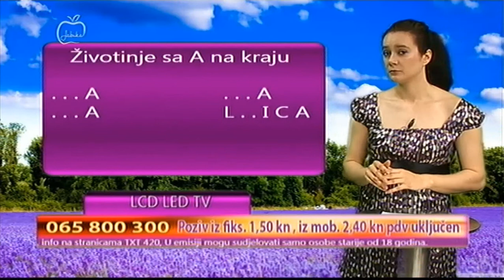Ključ, 7.5.2014., podne - Natalija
Voditelj: Natalija Erak
Omega produkcija
JabukaTV, 7.5.2014., 11:30-13:00